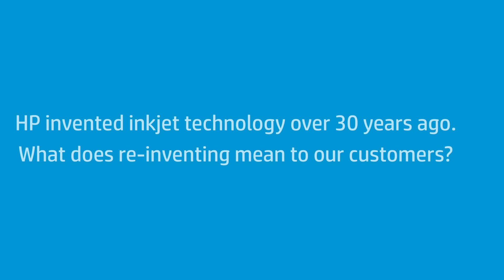Enrique Lores on what PrintingReinvented means to customers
Enrique Lores, President, Imaging Printing & Solutions at HP, shares his thoughts on what PrintingReinvented means to customers, at the HP Commercial Print Launch 2016 in Macau on 6th April.